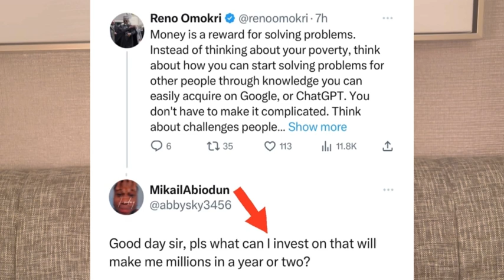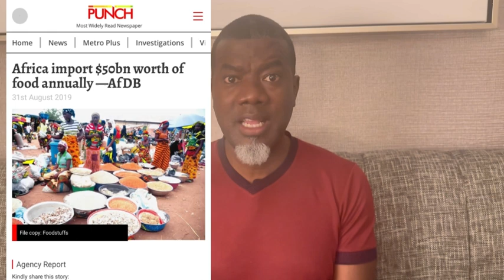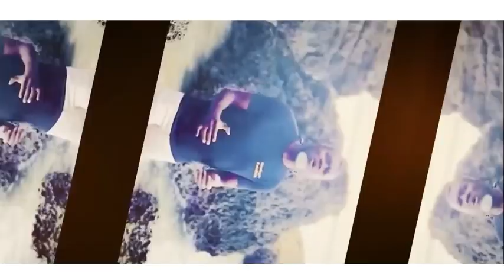How To Turn $1000 Into $10000 in Just a Year